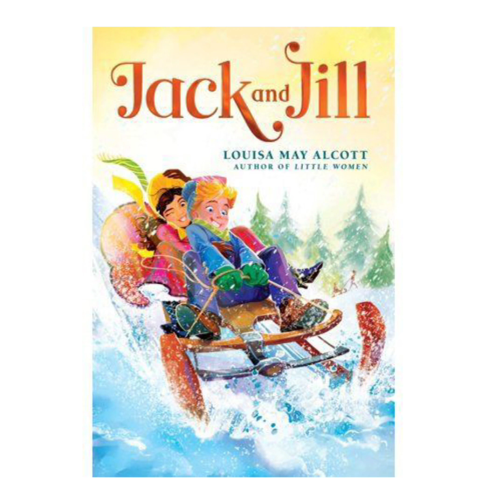Jack y Jill 👨🏼👧🏻 Louisa May Alcott capítulo 1